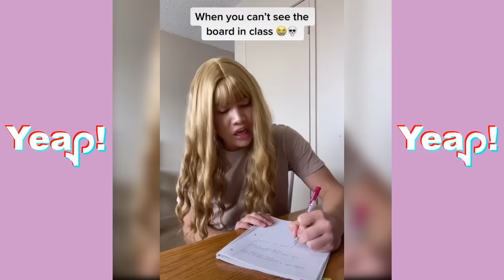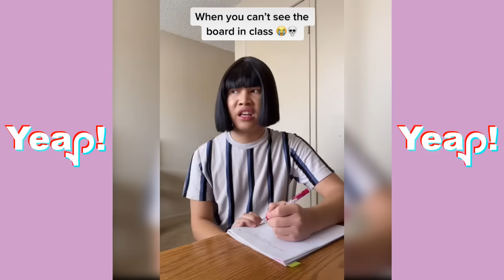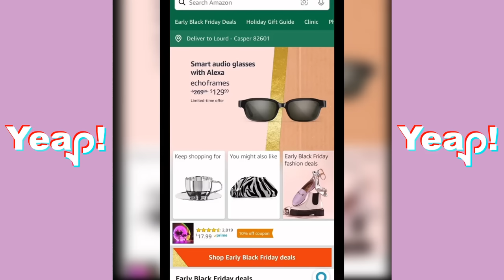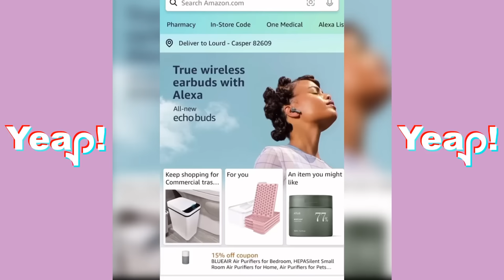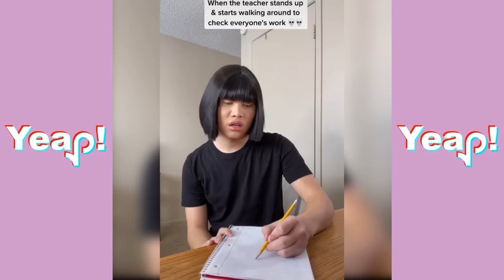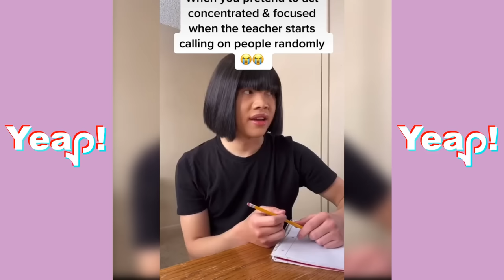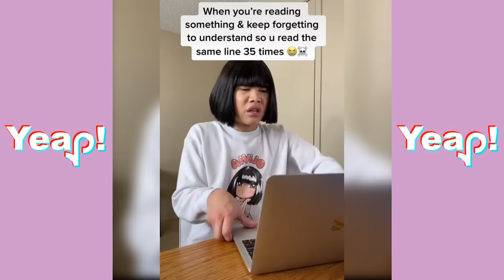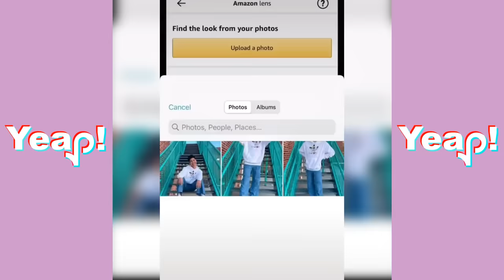🌈 *1 HOUR* LOURD ASPREC TikTok Compilation #8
Yeap! Here is NEW Lourd Asprec TikTok Compilation including all of his tiktoks until now.
He shows daily moment in school with his imaginary friends in the funniest way! Something so special about him? Those wigs fit perfect! LOL

Watch this TikTok Compilation to know more about him!

Follow LourdAsprec Social Media
new tiktok lourd asprec ,  tik tok ,  lourd asprec new tiktok ,  lourd asprec laugh ,  lourd asprec 3 hours ,  lourd asprec tik tok